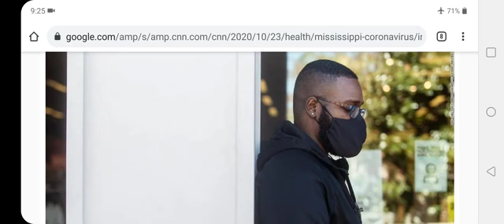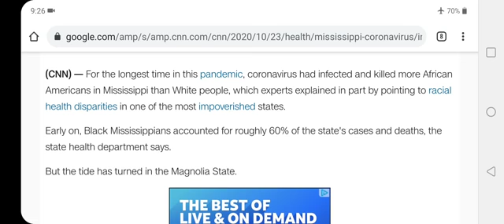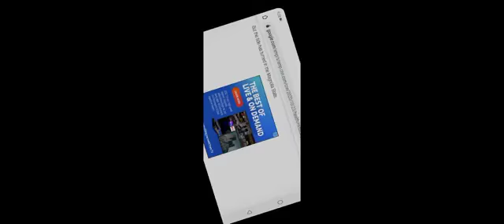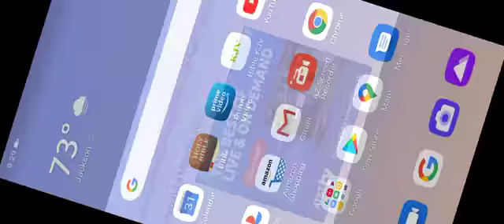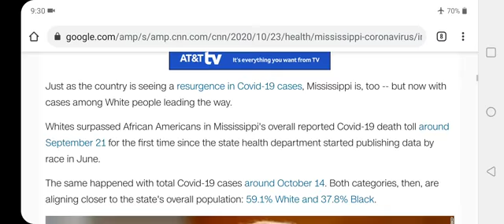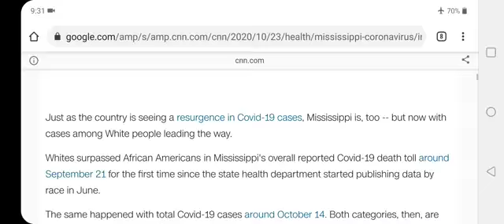REPOST: More Edomites have Covid-19 than Israelites